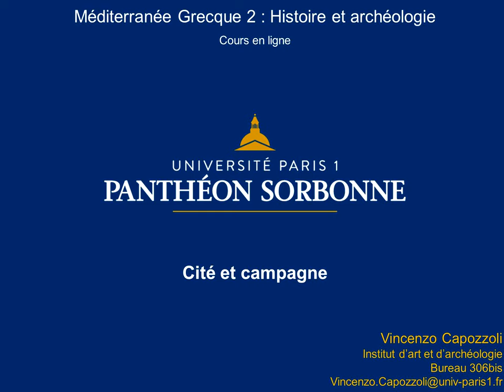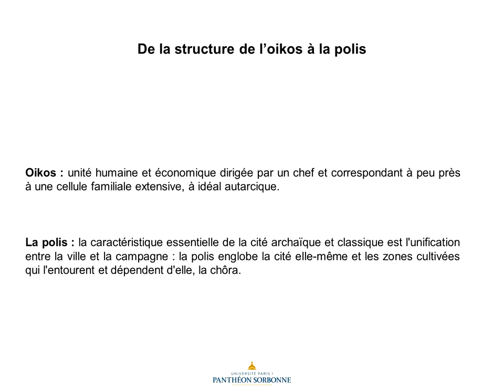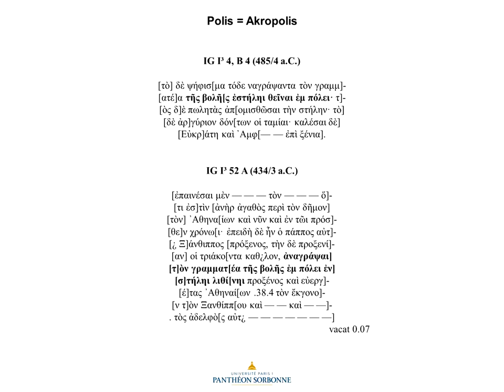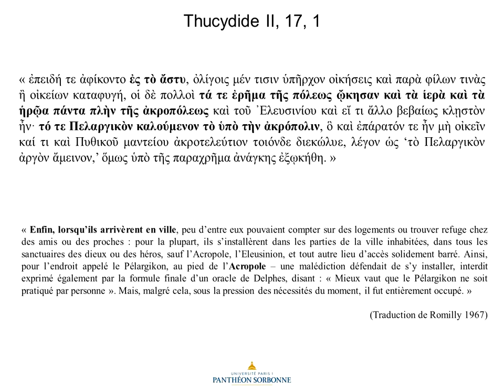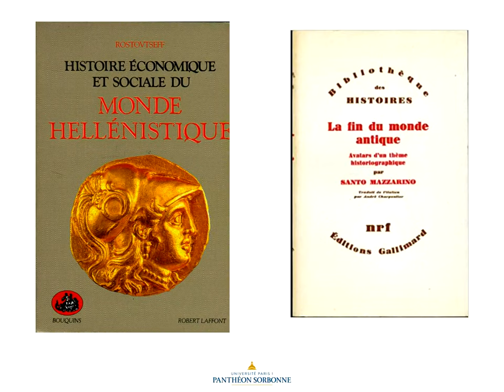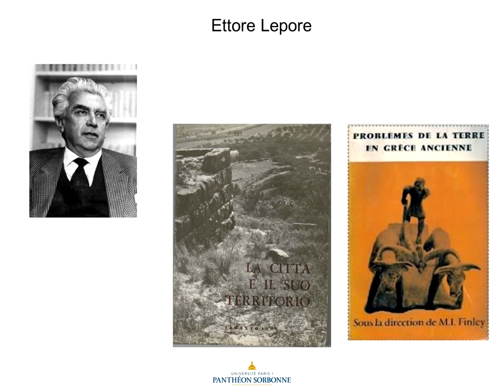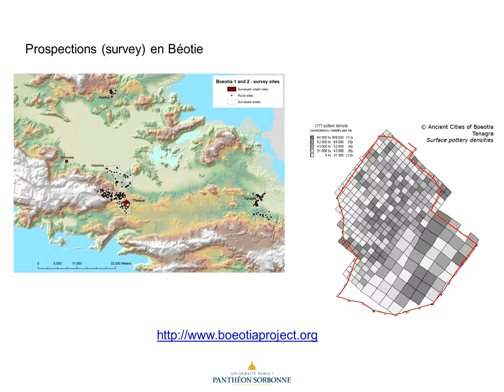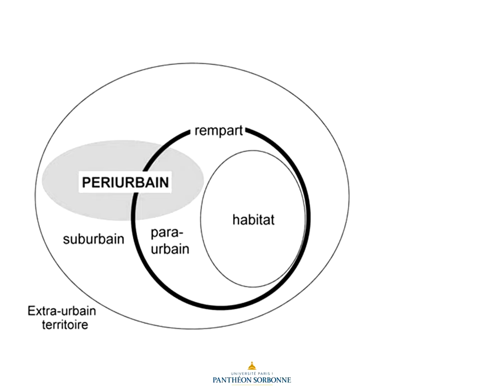Cité et campagne (module 1)